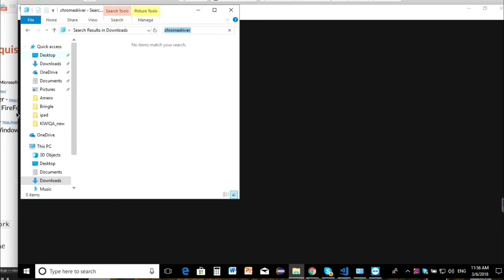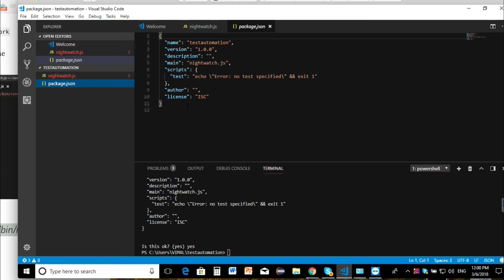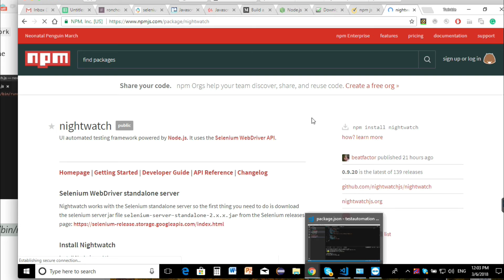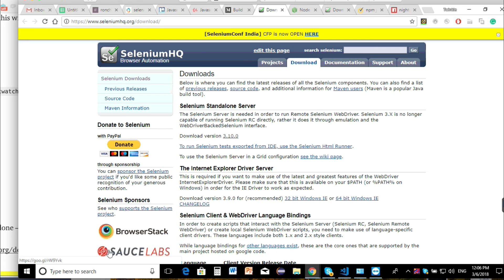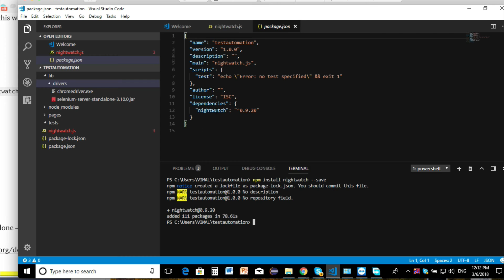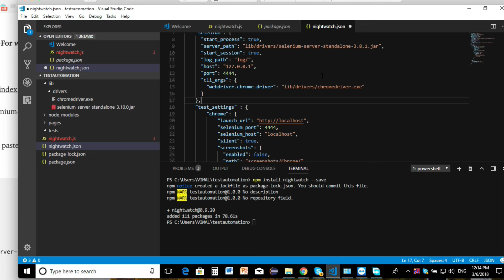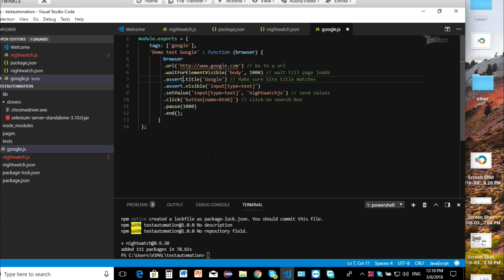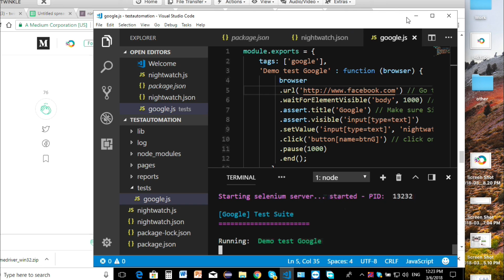Nightwatchjs Installation and Project setup on Windows Selenium Automation Nodejs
How to Set up Test Automation Framework in Javascript and Selenium using Nightwatch.js on WINDOWS.